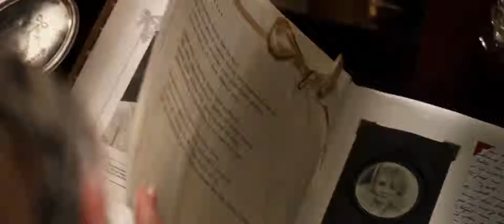Великий Гэтсби (кинотеатр «ЛОКОМОТИВ»)